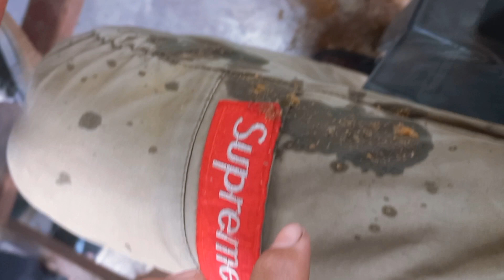Finally, Love Parla Jasto x पापाकी परीहरुसङ्ग❤️